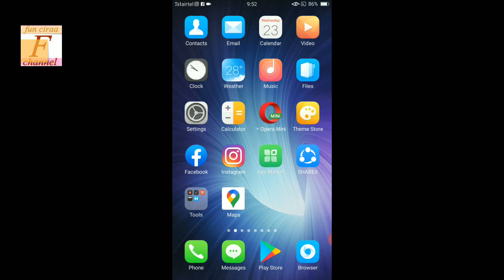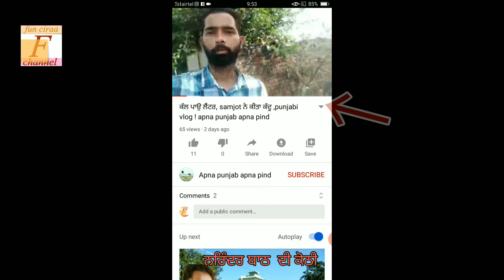Video description kaha hota hai ! fun ciraa channel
whare is description box in youtube ji han dosto aaj ki video mein btauga video description kaha hota hai janne ke liye video end tak jroor dekhe